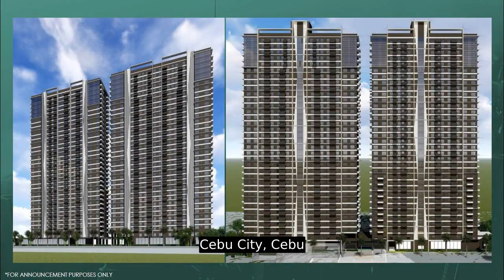Pre-selling 28.00 sqm Studio Condo For Sale in Cebu City Cebu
Condominium/Apartment Type: Residential Condominium
Number of Bathrooms: 1
Unit Size in sqm: 28 sqm.
Unit/Floor Number: 21
Tower: 1